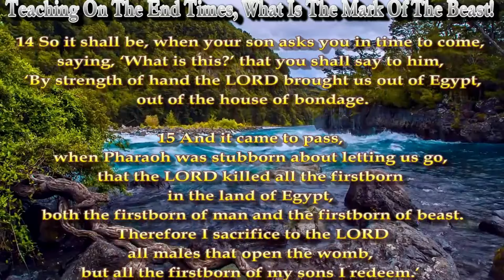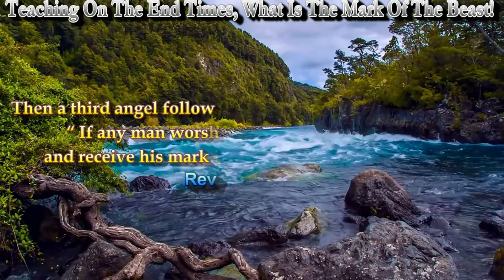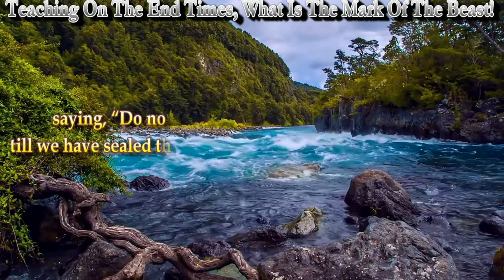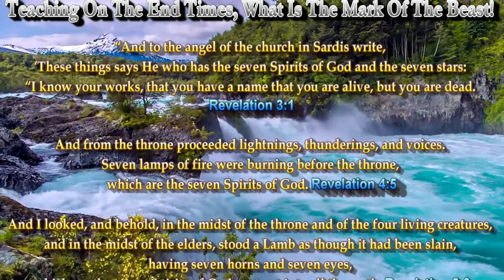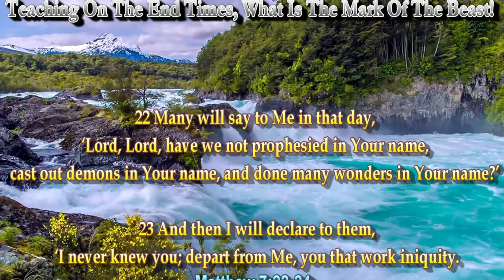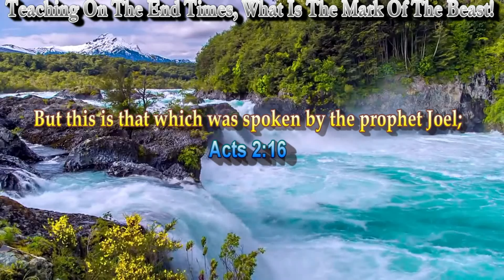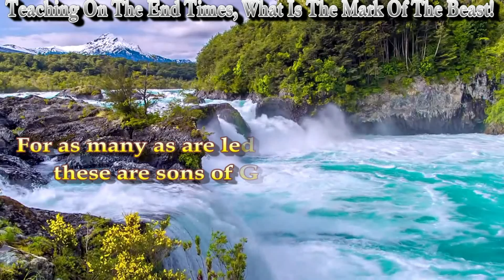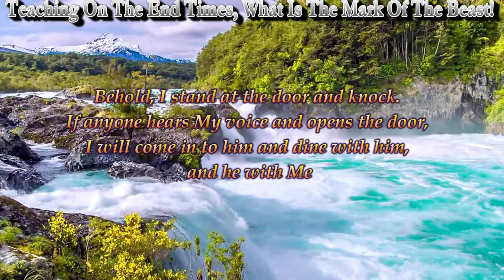Last Days Deception: End Times Unveiled, Significant Teaching! Part 2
This is an Overview of things to occur Before & After Jesus comes back.

Bible Study on the End Times: What Does the Scripture Say About the Mark of the Beast?

 in-depth Bible study on the end times and explore what the scriptures say about the Mark of the Beast. Discover the signs of the end times as described in Mark 13 and understand the biblical prophecies that have been fulfilled, pointing to the Lord's return.

The Lord's Return: How to welcome God's appearance and follow His footsteps.
Prophecies Fulfilled: An examination of the signs and prophecies that indicate the nearing of the end times.
The Mark of the Beast: What does the Bible say about this ominous sign, and how can we recognize it?